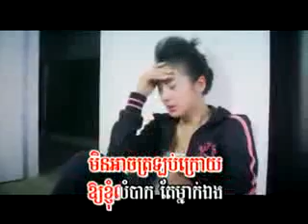Som banh chhob chet chhkourt-Thina-M16.flv